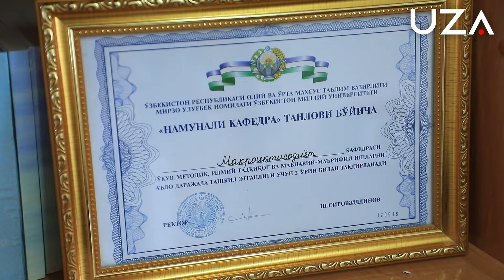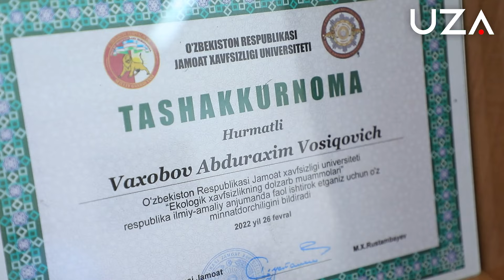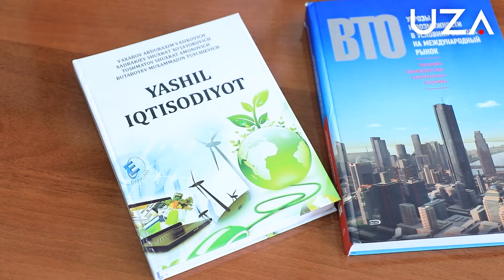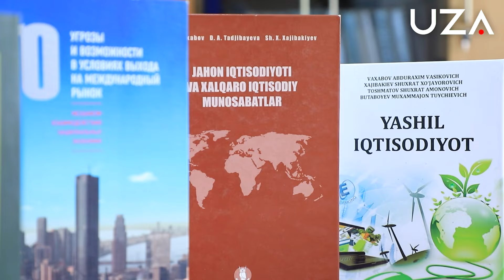Jahon savdo tashkilotiga aʼzolik qanday ustunlik beradi?